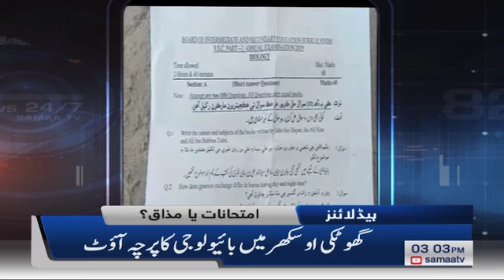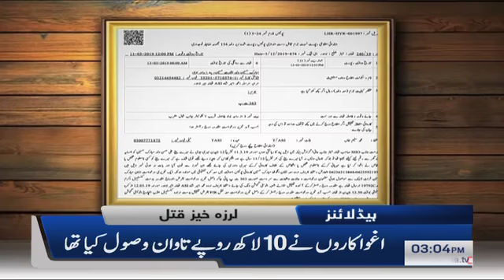Samaa Headlines - 3PM - 3 April 2019